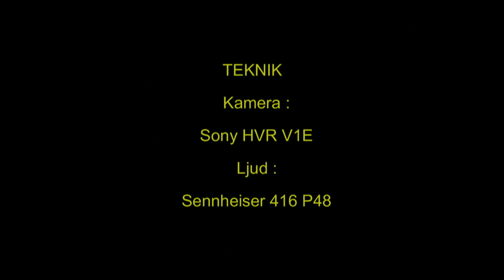STORSKRAKE Goosander (Mergus merganser) Klipp - 187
Storskrake i Uppland December 2010, Goosander in Sweden, AROS FILM Fotograf: Gunnar Fernqvist.